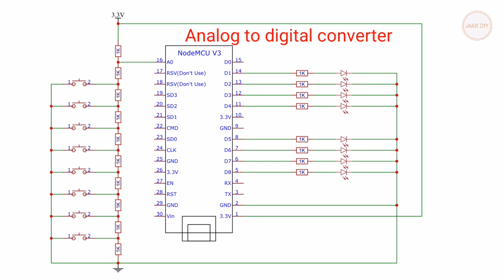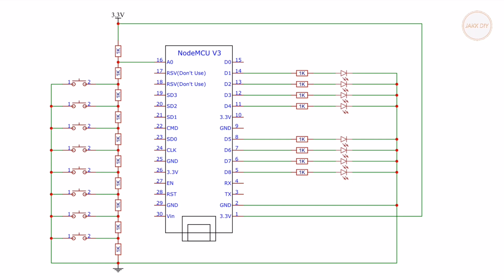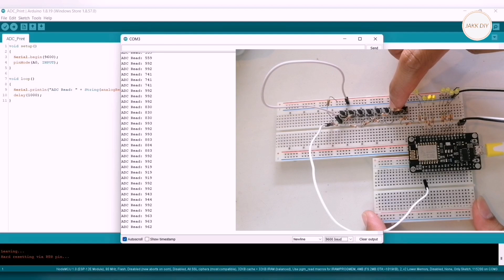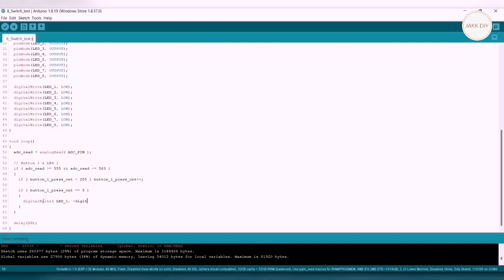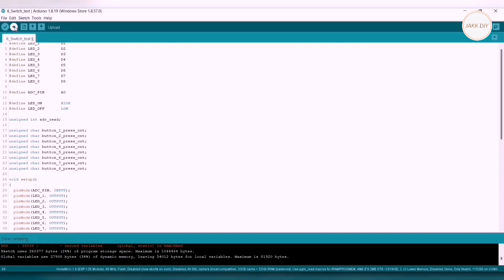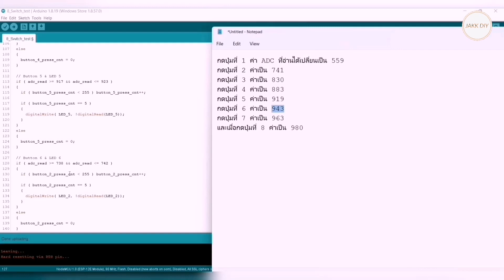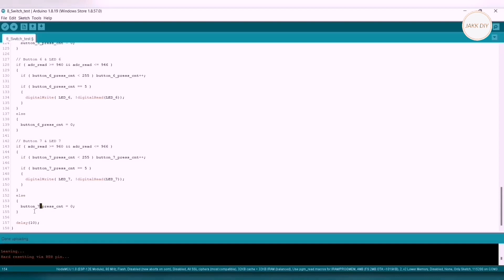สอนการใช้ขา​ A0 เพียงขาเดียว​ อ่านค่าจากหลายปุ่มกด​ | JAKK​ DIY​